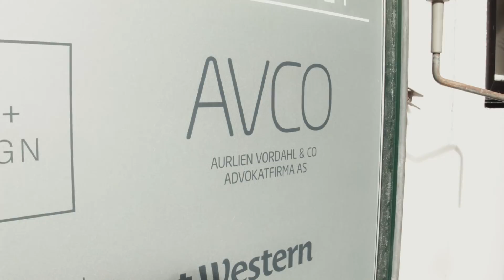ITavisen intervjuer advokat om Elkjøp TV-saken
Over 70 kunder er involvert i en sak der de mener Elkjøp eller Samsung brøt løftet sitt om å oppgradere TV-ene tilstrekkelig. Elkjøp og Samsung er helt uenige. Hva mener advokaten?